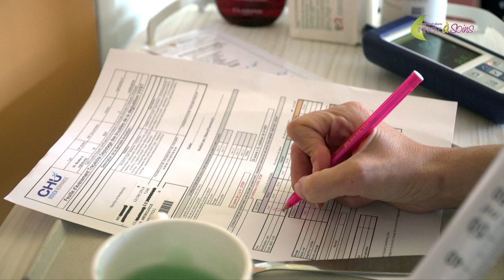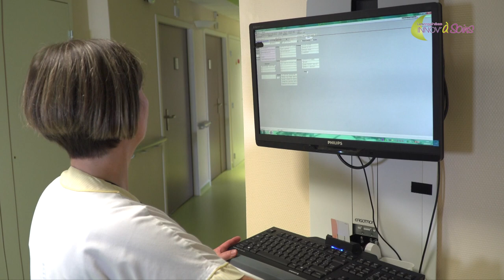Les troubles de la déglutition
Les professionnels de santé du pôle 3R et des unités d’USLD du pôle Gériatrie du CHU de Rouen ont mis en place de nombreuses actions pour mieux soigner les troubles de la déglutition.

Réalisation : Direction de la communication
Journaliste : Mathilde LAPOTRE
Cameraman : Christophe DUVAL
Monteuse vidéo : Jennifer LIOT